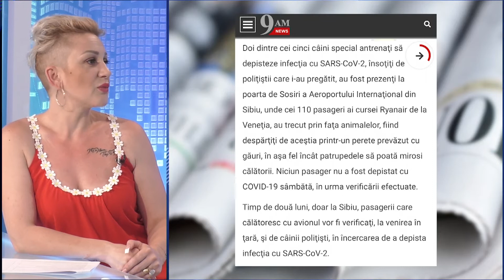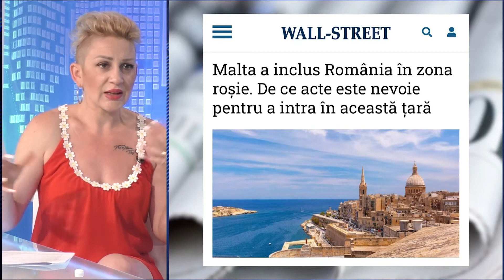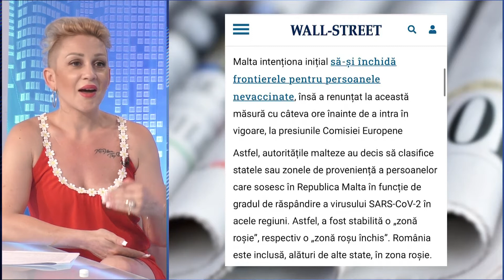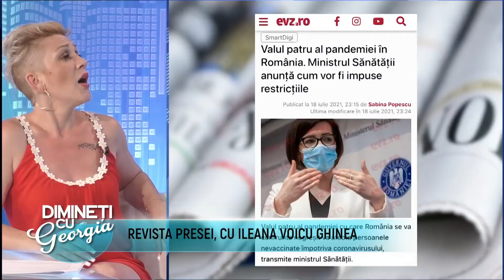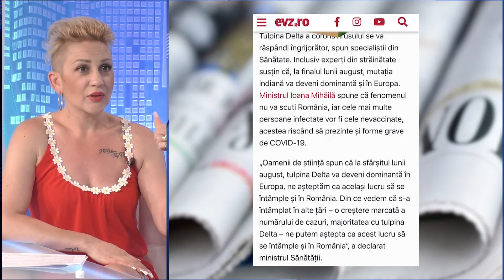Dimineti cu Georgia - Gabi Orban, Connie Larkin - 19 Iulie 2021 - P2 | MetropolaTV